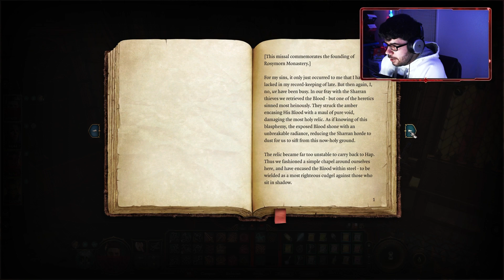New DnD Player Tries Baldur's Gate 3 - Through the Mountainpass! - Part 22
Time to go meet Lae'zel's people but first...gotta explore :)

0:00 - Into the Mountain Pass
3:45 - Fighting some beefy boys
21:45 - We Won! Time to Explore More
25:44 - Lady Esther
44:28  - Time for a fun trip!
50:17 - This bird seems sus
55:18 - Into the Temple
1:14:52 - Long Rest